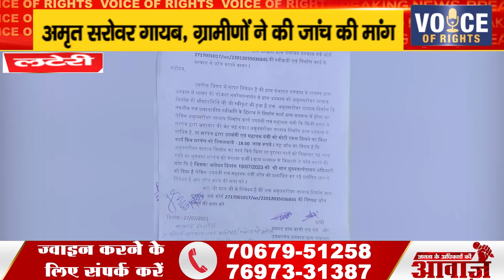लटेरी ll अमृत सरोवर गायब, ग्रामीणों ने की जांच की मांग